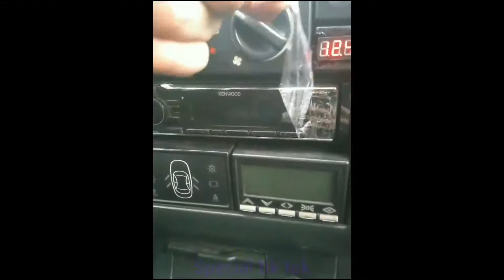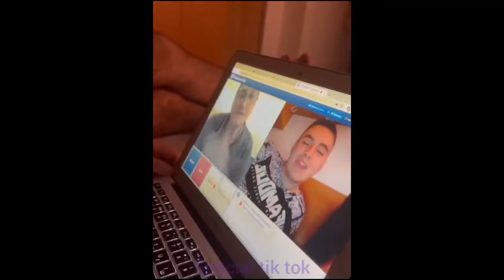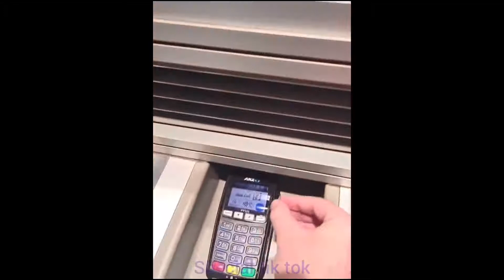Funny memes complition 😂. you Should wach when you want to be happy 🤞